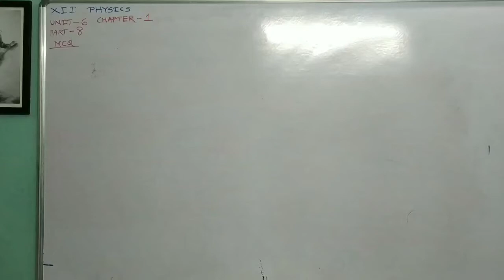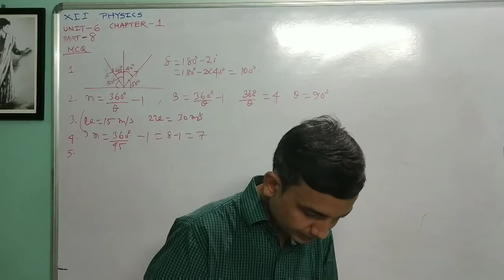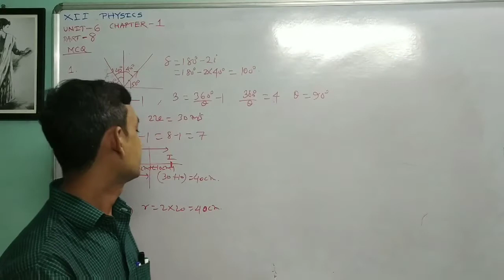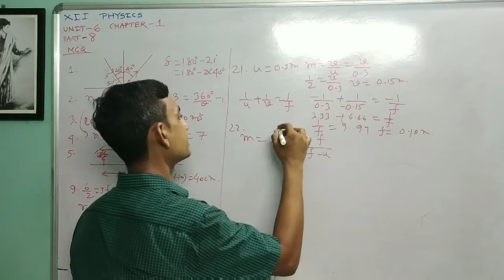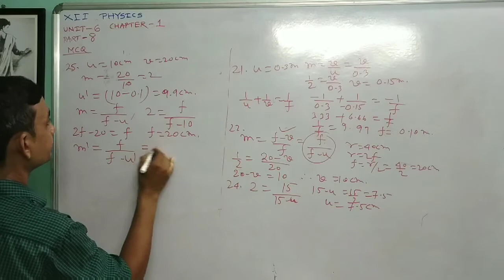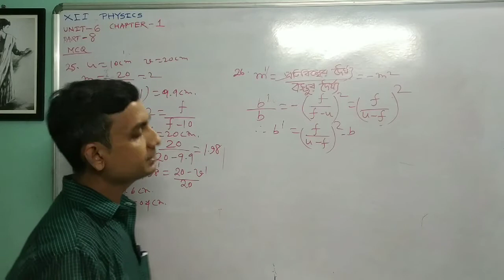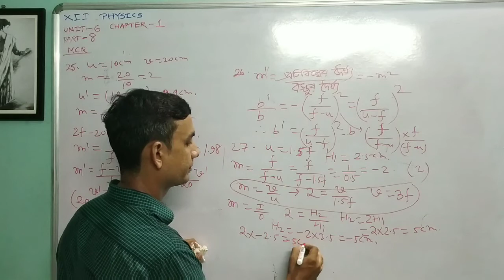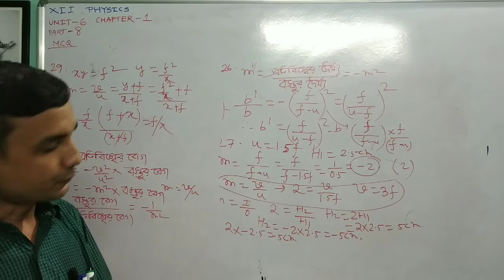XII PHYSICS আলোর প্রতিফলন PART-8 UNIT-6 CHAPTER-1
FEW MCQ OF THE CHAPTER FROM CHHAYA PRAKASHANI BOOK